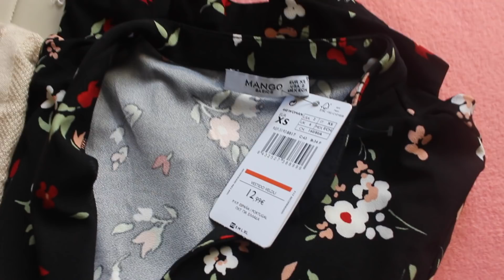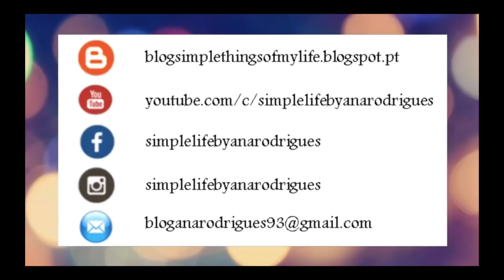Compras e Recebidos Outono/Inverno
Para quem está a pensar nas compras 🛍

*Espero que gostem *Todos os meus links abaixo:

📷 Instagram e Facebook /simplelifebyanarodrigues
👻 simplelifebyana